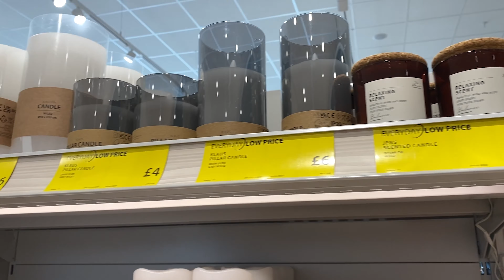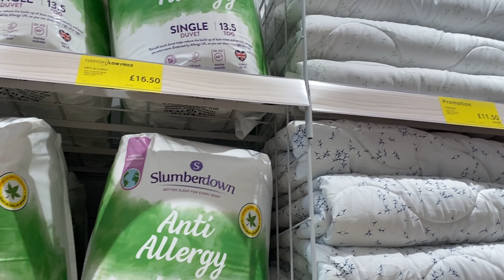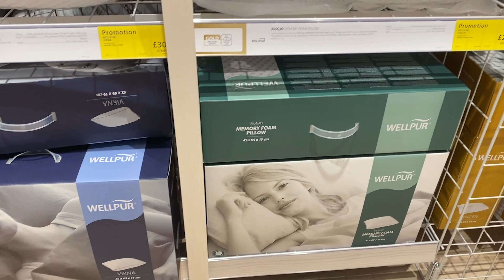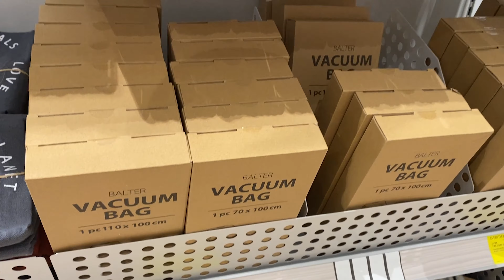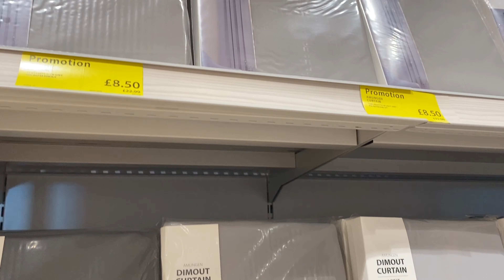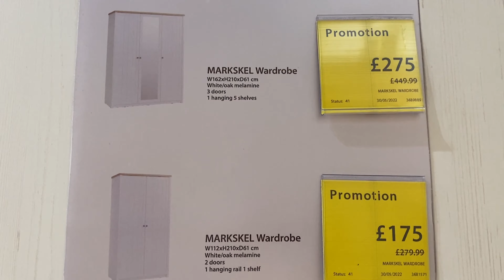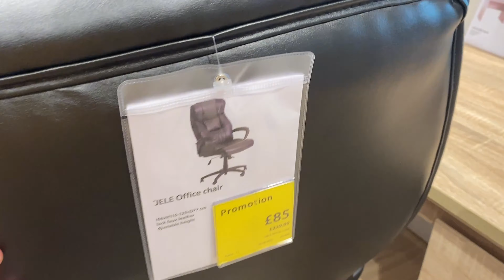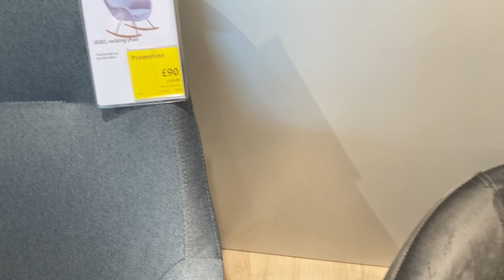Jysk Telford Grand Opening 70% Off Sales Shopping Tour Haul Shropshire 2nd June 2022 Disney IKEA!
Today I went to the Grand Opening of the new Jysk store in Telford Shropshire.
The store is very much like IKEA with the sorts of products they offer.
For opening day they had a sale on for up to 70% off!
We did buy some of the Disney Mickey Towels!
They had items for gardens, bathrooms, bedrooms, lounges, offices etc.
Come along for a shopping tour!
I filmed as much as I could and as it was very busy and loud in the store I put some music over the top!
Filmed on Thursday 2nd June 2022.